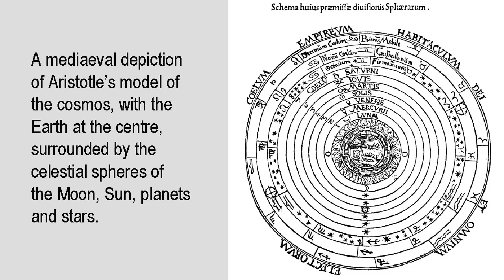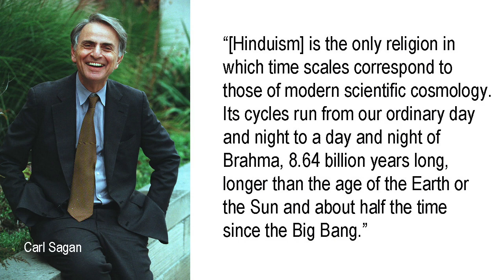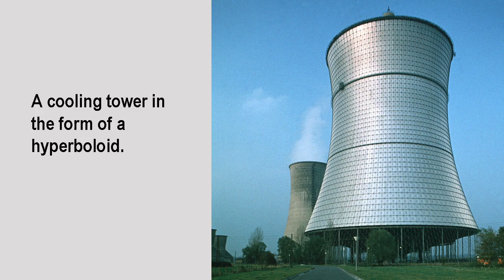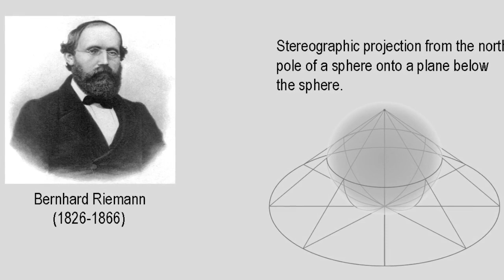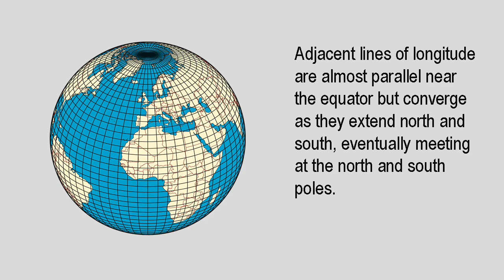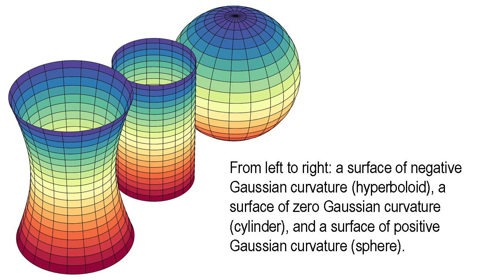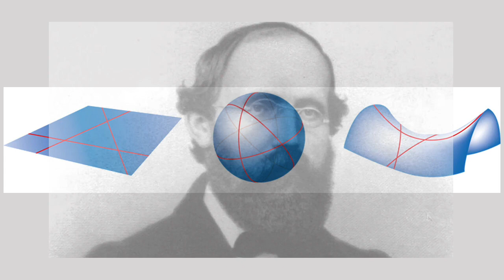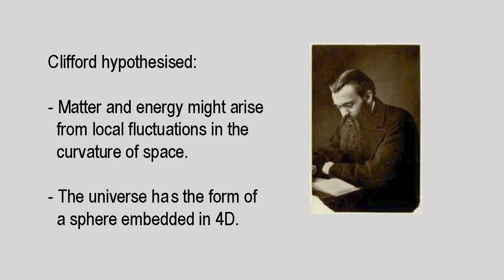The shape of space, part 1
In this first of a three-part series, we explore historical ideas about the shape of space and the geometry of the universe, from Aristotle to Einstein.